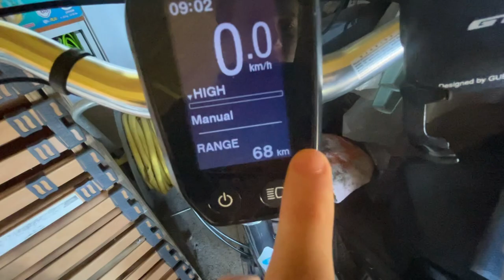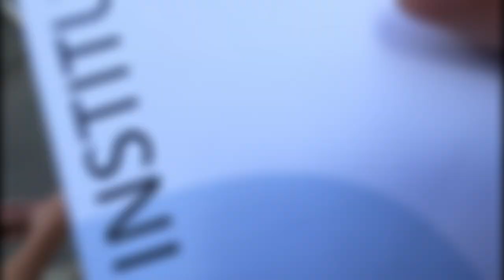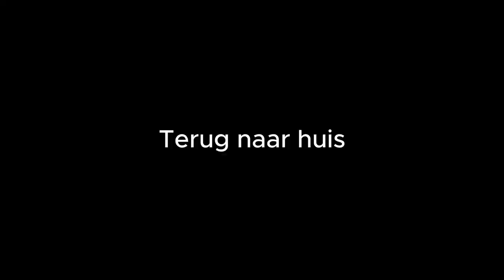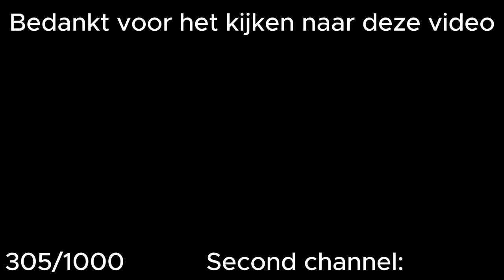Mijn Rapport Ophalen Speedrun (vlog)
Yo gasten,
vandaag een vlog, kweet nie wrm maar de video is gwn goed gegaan (niet verwacht), @Papabalhaar. is dit een goeie DAX? nah joking joking. Twas men eerste keer met een DAX dus no hate gasten.
Geniet van de Vlog! Met veel liefde geproduced xxx
XOXO
Lunes